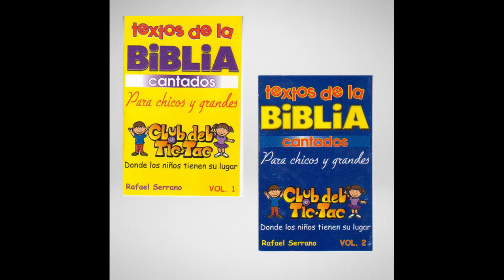Prov 22:6 Instruye al Niño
Canción: Prov 22:6 Instruye al Niño- Álbum: Textos de la Biblia. Rafael Serrano. Club Tic Tac.